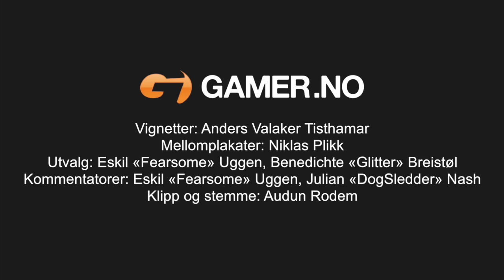Telenorligaen høsten 2015: Høydepunkt fra League of Legends - Runde 3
Her har vi samlet de fem ypperste øyeblikkene fra TV-kampene i runde 3 av Telenorligaen.